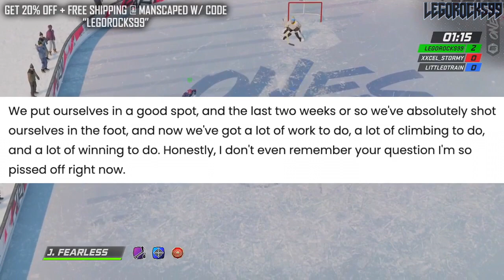Drew Doughty Is REALLY PISSED OFF At The LA Kings' Performance Lately (NHL News & Rumors Today 2021)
Today we're going over Drew Doughty's comments lately to the media, talking about how upset he is at how his team's been playing as of late.

The LA Kings have lost seven out of their last ten, and are playing the Arizona Coyotes in a rematch later tonight.

The 2020 NHL Draft 1st Round went as follows:

1st) New York Rangers, Alexis Lafrenière
2nd) Los Angeles Kings, Quinton Byfield
3rd) Ottawa Senators (from San Jose Sharks), Tim Stützle
4th) Detroit Red Wings, Lucas Raymond
5th) Ottawa Senators, Jake Sanderson
6th) Anaheim Ducks, Jamie Drysdale
7th) New Jersey Devils, Alexander Holtz
8th) Buffalo Sabres, Jack Quinn
9th) Minnesota Wild, Marco Rossi
10th) Winnipeg Jets, Cole Perfetti
11th) Nashville Predators, Yaroslav Askarov
12th) Florida Panthers, Anton Lundell
13th) Carolina Hurricanes (from Toronto Maple Leafs), Seth Jarvis
14th) Edmonton Oilers, Dylan Holloway
15th) Toronto Maple Leafs (from Pittsburgh Penguins), Rodion Amirov
16th) Montreal Canadiens, Kaiden Guhle
17th) Chicago Blackhawks, Lukas Reichel
18th) New Jersey Devils (from Arizona Coyotes), Dawson Mercer
19th) New York Rangers (from Calgary Flames), Braden Schneider
20th) New Jersey Devils (from Vancouver Canucks), Shakir Mukhamadullin
21st) Columbus Blue Jackets, Yegor Chinakov
22nd) Washington Capitals (from Carolina Hurricanes via New York Rangers and Calgary Flames), Hendrix Lapierre
23rd) Philadelphia Flyers, Tyson Foerster
24th) Calgary Flames (from Washington Capitals), Connor Zary
25th) Colorado Avalanche, Justin Barron
26th) St. Louis Blues, Jake Neighbours
27th) Anaheim Ducks (from Boston Bruins), Jacob Perreault
28th) Ottawa Senators (from New York Islanders), Ridly Greig
29th) Vegas Golden Knights, Brendan Brisson
30th) Dallas Stars, Mavrik Bourque
31st) San Jose Sharks (from Tampa Bay Lightning), Ozzy Wiesblatt